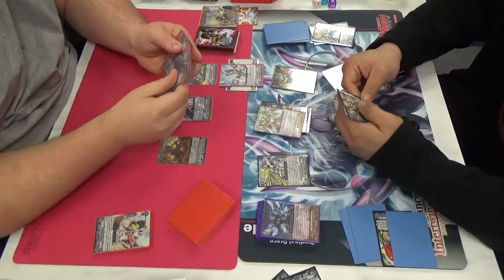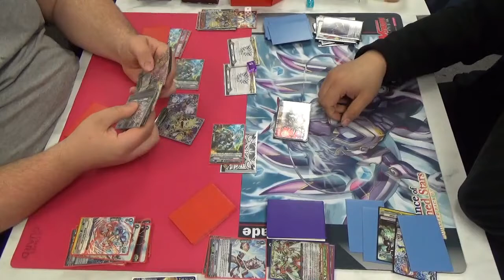Vanquisher vs Machining Premium